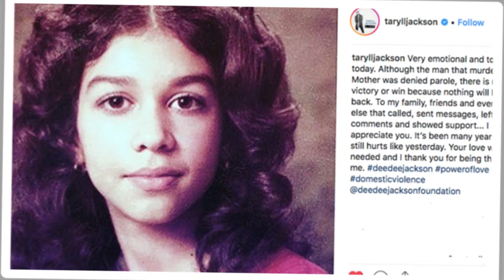2 American Legends Who Died Today!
TITO JACKSON, was a member of the legendary Jackson family, was born on October 15, 1953, in Gary, Indiana. He gained fame as a guitarist for The Jackson 5, one of the most successful Motown groups of all time.
FRANKIE BEVERLY, born on December 6, 1946, in Philadelphia, Pennsylvania, is known for his smooth voice and soulful music as the frontman of the band Maze, featuring Frankie Beverly.
JAMES EARL JONES, born on January 17, 1931, in Arkabutla, Mississippi, is an iconic actor known for his deep, resonant voice and powerful presence on stage and screen. He gained worldwide fame for his roles in films such as *The Great White Hope* and as the voice of Darth Vader in *Star Wars*.